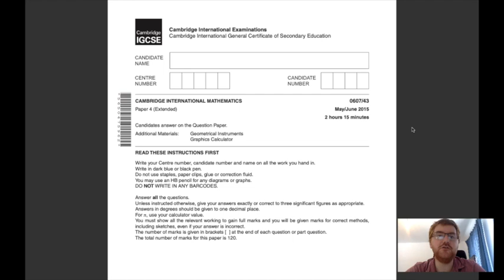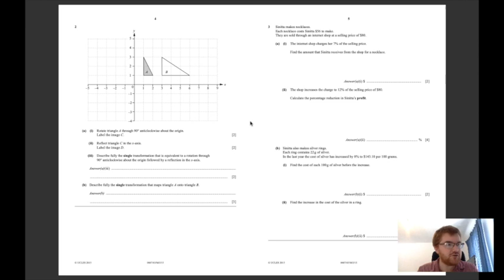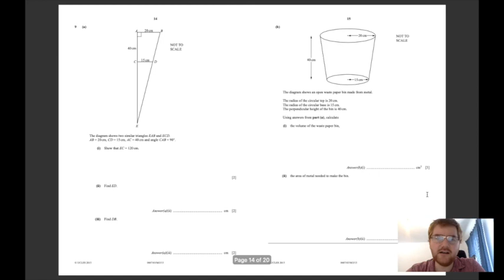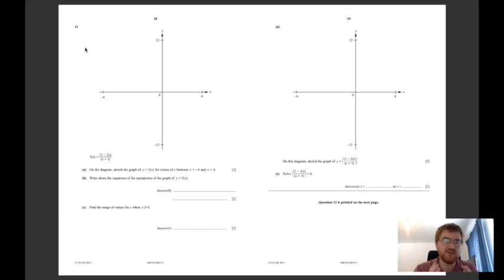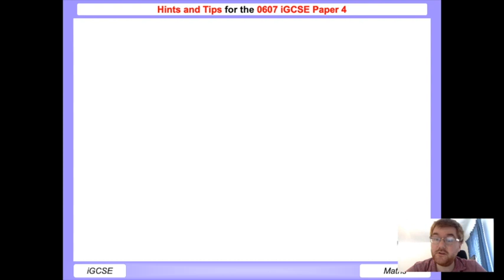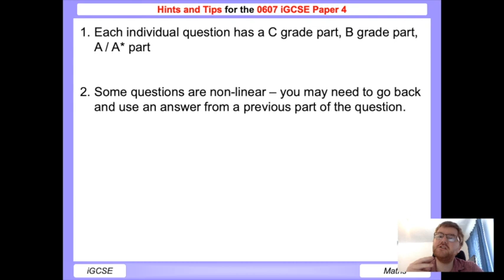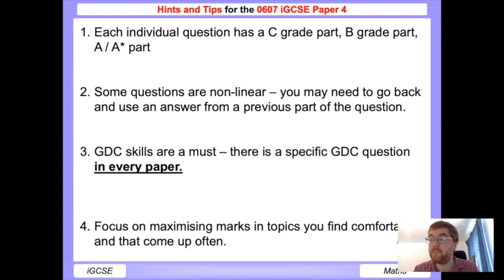IGCSE 0607 Paper 4 Success: Insider Tips and Tricks